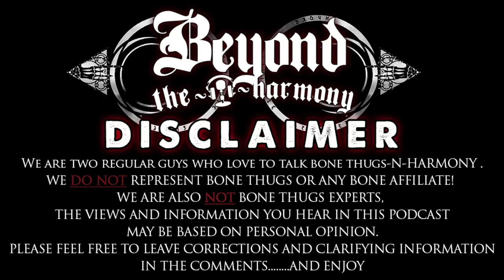Mo!Hart Interview - EP 15/ Part 2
We sat down with former Mo Thug Records artist Mo!Hart to cover a huge list of topics including

-Joining Poetic Hustlaz
-How He Became a Mo Thug
-Recording Mo Thugs 1 & 2
-Touring With Mo Thug & Bone
-The Trials & Tribulations Album
-Poetic Hustlaz Music Videos
-Joining Thugline Records
-The Kneight Riduz
& MORE!!!